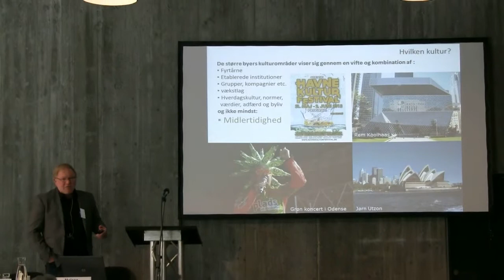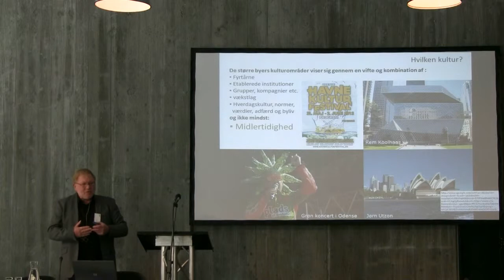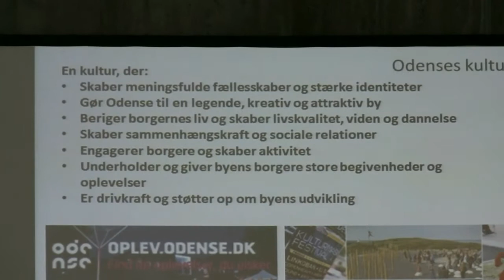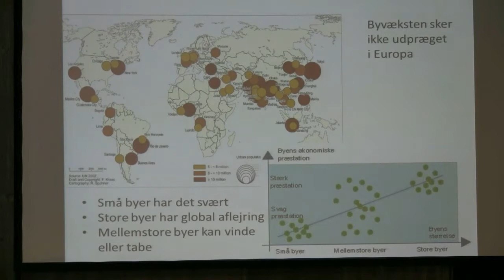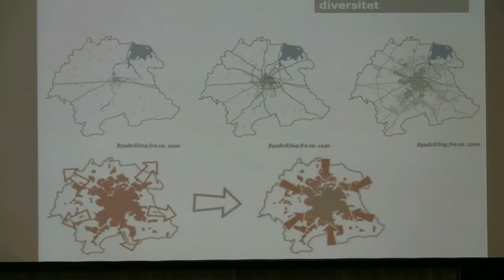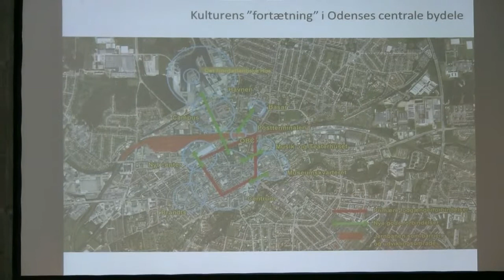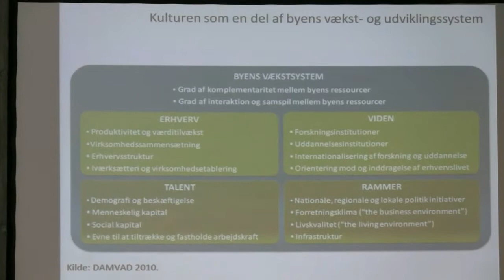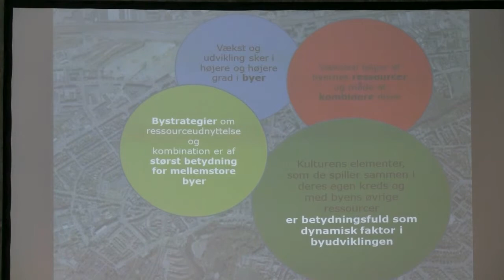Jannek Nyrop, Chefarkitekt i Odense Kommune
Oplæg på DBs Kulturkonference under overskriften "Kulturen som dynamisk faktor i byudviklingen - planprocesser og helhedstænkning"